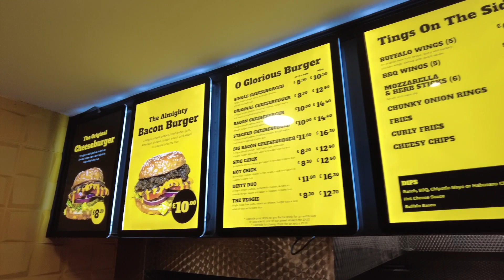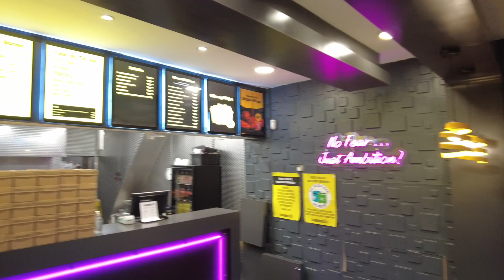Eating Bacon Chilli JAM on a BURGER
Danny is in Salford today